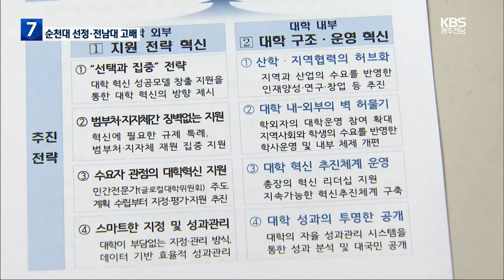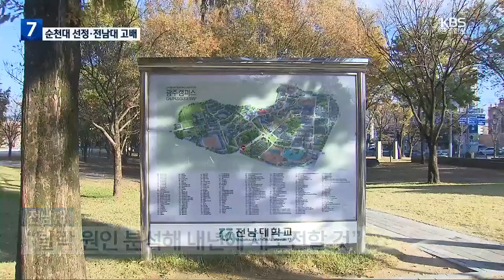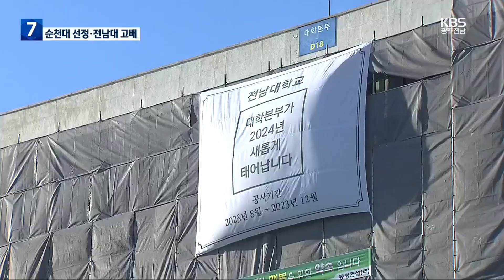천억 지원 글로컬 대학에 순천대 선정…전남대는 ‘탈락’ / KBS 2023.11.13.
[앵커]

 정부가  학령 인구 감소 추세에  비수도권 대학 육성을 위해  천억을 지원하는 '글로컬 대학 30'에 선정된  10개 대학이 발표됐습니다.

 광주·전남에서 유일하게 순천대가 포함된 반면  전남대는 최종 탈락했습니다.

 곽선정 기자입니다.

 [리포트]

 2026년까지 경쟁력 있는  비수도권 대학 30여 곳을 선정해 천억 원씩을 지원하는 정부의 '글로컬 대학' 사업.

 지난 6월 광주에서는 전남대가, 전남에서는 순천대가 예비지정 15곳에 포함됐지만 본 지정에서는 희비가 엇갈렸습니다.

 순천대는  최종 선정된 10개 대학에  이름을 올렸지만  전남대는 탈락했습니다.

 순천대는 스마트팜과 우주항공 등 3대 특화 분야를 내세워 지산학 캠퍼스 6곳 운영과  지역 주민을 위한 교육기회 확대 등을  혁신 계획으로 제시했습니다.

 [이병운/순천대 총장 : "지역의 글로컬 미래를 위해 헌신할 것을 다시 한번 다짐하면서 지방시대의 주역으로서 지역민과 함께 힘차게 지방시대를 열어 지산학 글로컬대학의 선도 모델이 되겠습니다."]

 전남도는 순천대를 지역 발전의 허브 역할을 하는 거점대학으로 육성하겠다며 환영의 뜻을 밝혔습니다.

 [김영록/전남지사 : "지역대학의 담대한 혁신과 위대한 도전을 든든히 뒷받침하며 지방소멸이라는 공동위기를 극복하고 세계로 웅비하는 대도약 전남 행복시대를 힘차게 열어가겠습니다."]

 반면 전남대는 별다른 입장을 내지 않고 탈락 원인을 분석해 내년에 다시 도전할 계획이라고만 전했습니다.

 광주시는 입장문을 내고 지역과 대학의 동반 성장 기회로 삼고자 했지만 안타깝다며, 내년에 광주 지역 대학들이 좋은 성과를 거둘 수 있도록 적극적으로  지원할 것"이라고 밝혔습니다.

 정부는 올해 10곳을 지정한 데 이어 2026년까지 모두 30곳의  글로컬 대학을 선정할 계획입니다.

 또, 올해 예비지정을 통과했지만 본지정에서 고배를 마신  전남대 등 5곳에 대해 내년에 자동으로 본지정 평가에 진출할 수 있는 방안을  검토할 예정입니다.

 KBS 뉴스 곽선정입니다.

 촬영기자:이승준·이우재